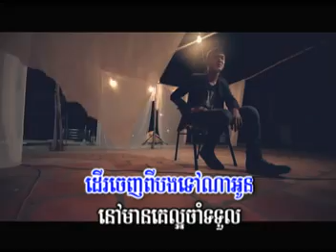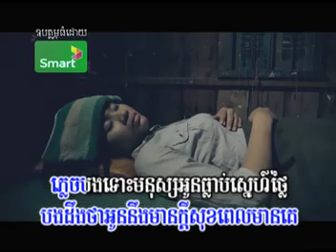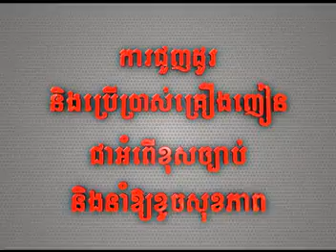M VCD Vol 50 - Kror Nas Bek Knea Tov - Arn Visal